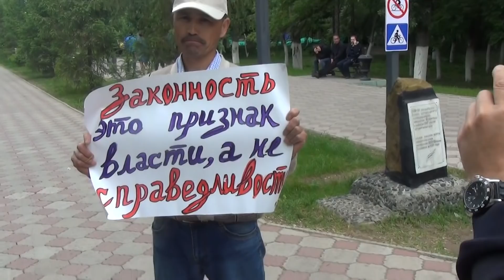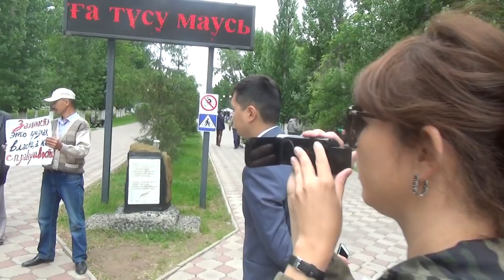В Уральск е в ходе протеста неизвестные грубо задержали бывшего полицейского 31 мая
Это произошло 31 мая  на День репрессии Казахстана у камня  репрессированных в уральском Городском парке культуры  и отдыха (быв. им. Кирова). Почему бывший сотрудник вышел на протест в этот день и к камню репрессированных,  более подробно в ролике: